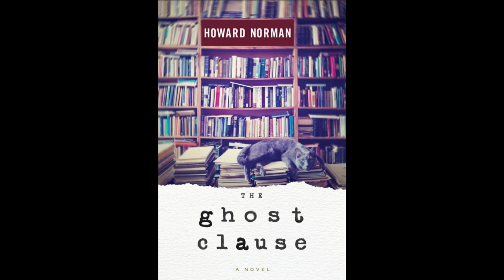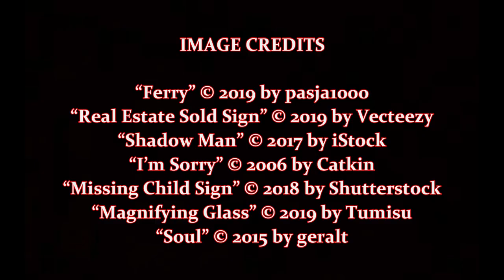The Ghost Clause, by Howard Norman (MPL Book Trailer 553)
Mooresville Public Library (Mooresville, Indiana) presents a book trailer featuring the novel, "The Ghost Clause," by Howard Norman.